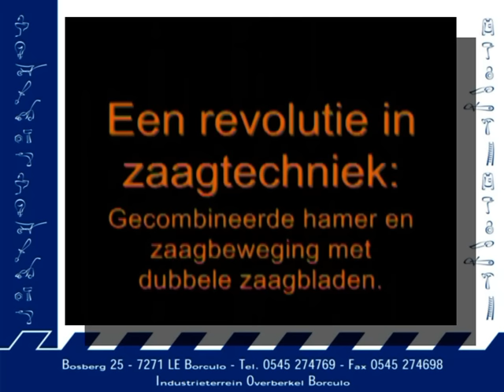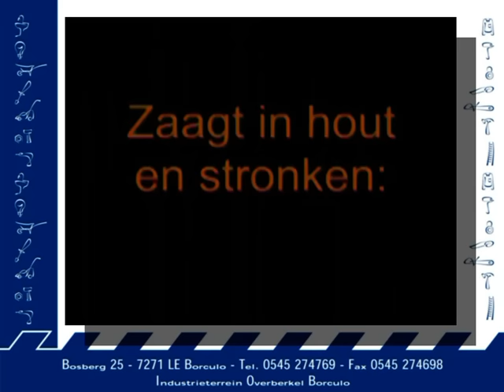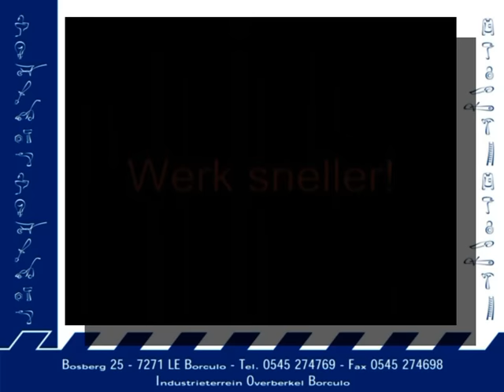Arbortech AS160 steen- en voegenzaag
De krachtige Arbortech AS160 met een 900 Watt motor is een revolutie in de zaagtechniek.

Dankzij een unieke gepatenteerde zaagbeweging van twee voorwaarts gerichte hard metaal zaagbladen, is het met de AS160 mogelijk om zaagwerkzaamheden te verrichten die tot nu toe onmogelijk waren. Dit gebeurt met een hoge mate van doeltreffenheid en veiligheid. Deze innoverende zaagactie die een hamer en een zaagbeweging combineert, biedt de voordelen van veiligheid, geringe stofontwikkeling bij droog zagen en het zagen van vierkante gaten.

Ontworpen voor de professionele gebruiker, zaagt de AS160 diverse materialen variërend van bakstenen, voegen, kalkzandsteen, hout en zelfs boomwortels in de grond.